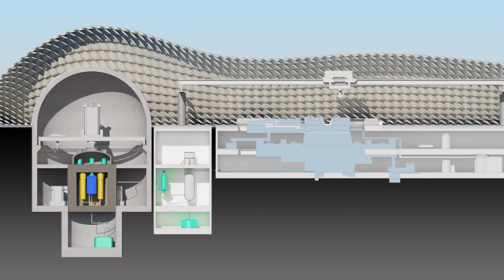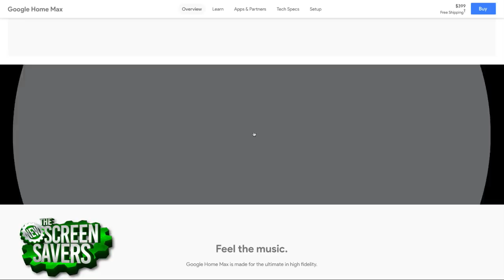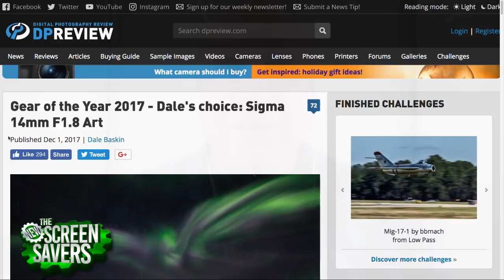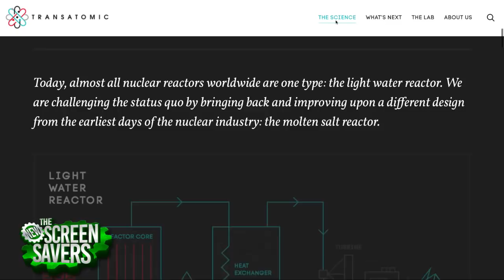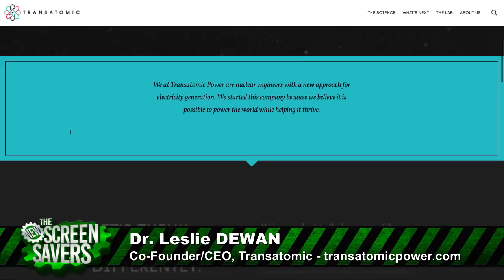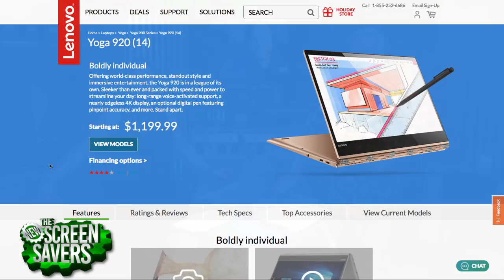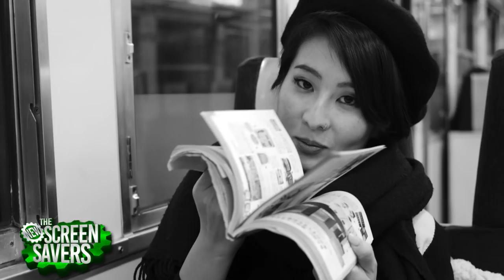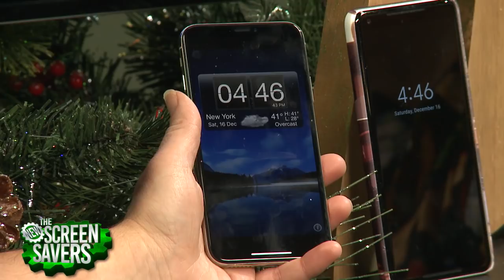The New Screen Savers 135: Next-Gen Nuclear Power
On this episode of The New Screen Savers for Saturday, December 16, 2017, with Leo Laporte and Megan Morrone:

- Meet Dr. Leslie Dewan, the CEO of Transatomic, a startup looking to shake up the nuclear industry. Not only are they designing a clean, affordable and safe reactor, but they've also released technical details of their work.
- Dale Baskin from DPReview.com shows us how to take photos of the Northern Lights.
- It's our last Holiday Gift Guide of the season. DPReview.com brings us their picks for the best cameras - everything from point-and-shoot to their favorite Leica.
- The new Star Wars movie The Last Jedi is out, and Jason Howell shows us the smartphone-powered AR experience Star Wars: Jedi Challenges by Lenovo.

The New Screen Savers records live every Saturday at 3PM Pacific Episodes are available for download and streaming later that evening